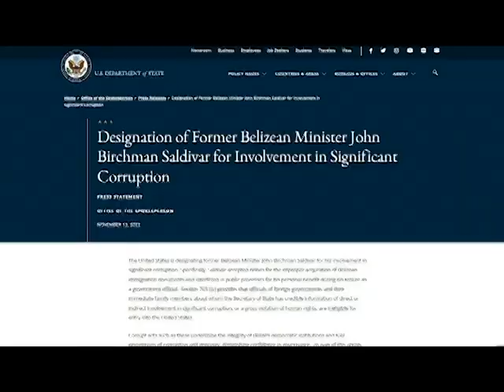FOR CORRUPTION OR AGAINST IT